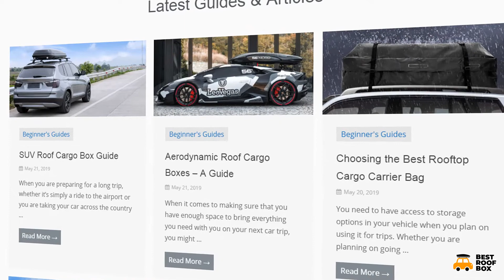Welcome to BestRoofBox.com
At BestRoofBox.com we help you find the best Roof Cargo Box for you and your car. A Roof Box is a great way to expand the storage of your vehicle and help you travel with all of your essential gear.